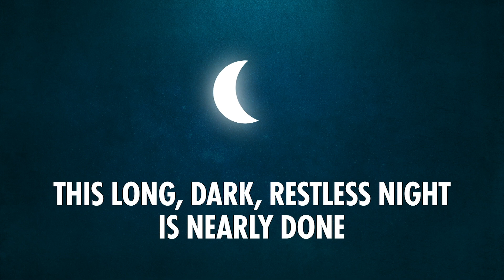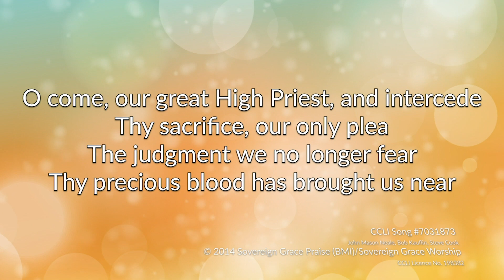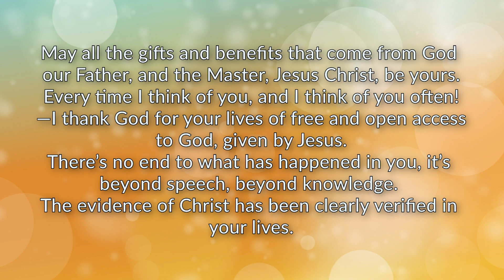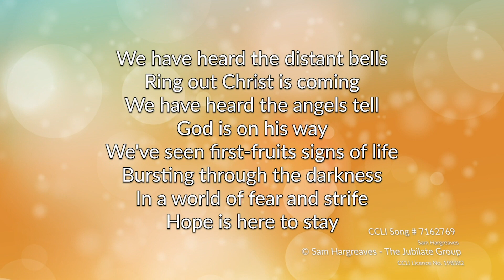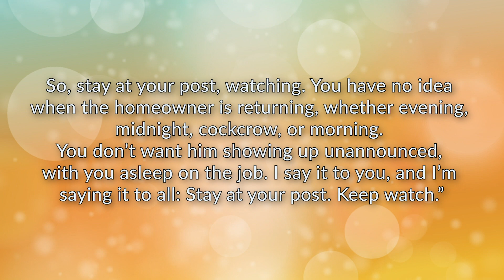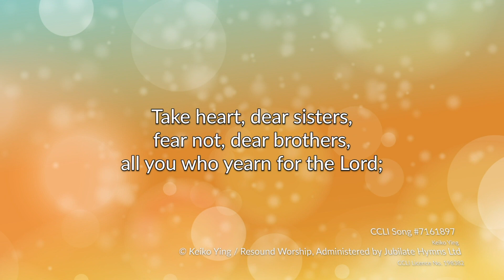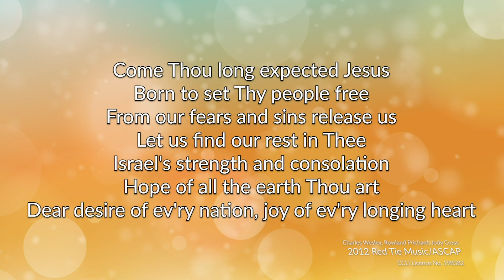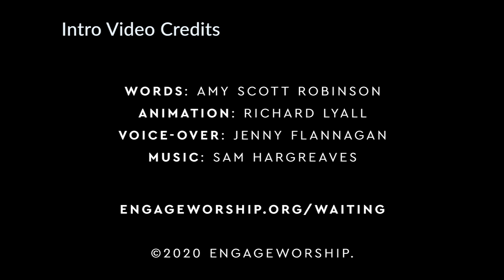'From The Conservatory' 29th November 2020 - Advent one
The Sunday Morning online Service for Sunderland Methodist Circuit. Led by Rev. Gareth Phillips, minister for Fulwell and Roker Methodist Church. The Theme is Holy Suspense and the Sermon is on Mark 13 : 24-37. This is the first week of Advent in Year B of the common lectonary.